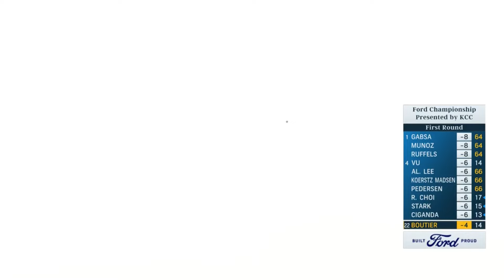Celine Boutier Highlights | 2024 Ford Championship presented by KCC Rd. 1